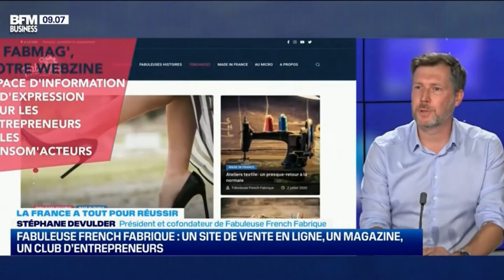Un partenariat en or pour le Made in France (BFM BUSINESS - La France a tout pour réussir) 🥇🚀🐓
🔴🎥Très beau moment avec Jérôme TICHIT et Jean QUIQUAMPOIX pour parler de performance et de MadeinFrance.🥇🚀
Nos entrepreneur(e)s sont aussi des athlètes! 🏃‍♀️🏃‍♂️
A retrouver samedi sur BFM Business (12h & 20h), puis en replay.
La France a VRAIMENT tout pour réussir 😉

Et pour en savoir plus sur le partenariat, c'est ici👇🏻
© Images BFM BUSINESS 🙏🏻